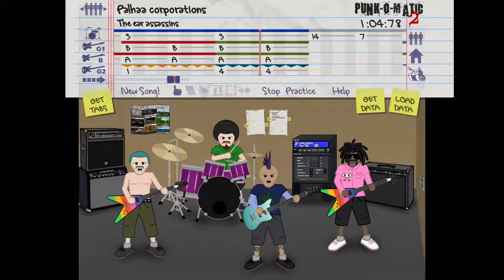The ear Assasins || Punk-o-matic 2 - #1